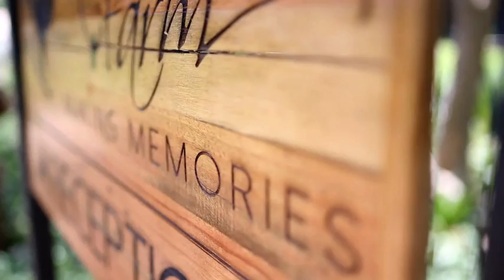Kaamila & Emile @ Oakfield Farm by Quake Wedding Films SD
The Beautiful Oakfield Farm Wedding Venue, Muldersdrift, Johannesburg